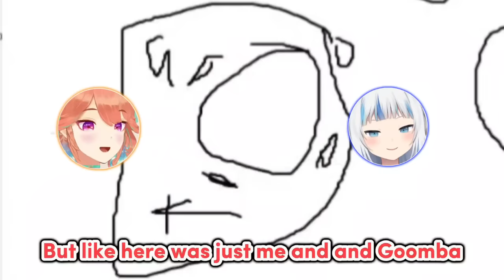𝗞𝗶𝗮𝗿𝗮 𝗻𝗼𝘁𝗶𝗰𝗲𝗱 𝘀𝗼𝗺𝗲𝘁𝗵𝗶𝗻𝗴 𝘄𝗵𝗶𝗹𝗲 𝗹𝗶𝗻𝗶𝗻𝗴 𝘂𝗽 𝗳𝗼𝗿 𝗳𝗼𝗼𝗱 𝘄𝗶𝘁𝗵 𝗚𝘂𝗿𝗮 𝗜𝗥𝗟 |Hololive EN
𝗻𝗼𝘁𝗶𝗰𝗲𝗱 𝘀𝗼𝗺𝗲𝘁𝗵𝗶𝗻𝗴 𝘄𝗵𝗶𝗹𝗲 𝗹𝗶𝗻𝗶𝗻𝗴 𝘂𝗽 𝗳𝗼𝗿 𝗳𝗼𝗼𝗱 𝘄𝗶𝘁𝗵 𝗚𝘂𝗿𝗮com/@CeresFauna

Hololive
Hololive ch
hololive reaction
hololive animation
hololive english
holoadvent
hololive advent
Holocure

ED ART by @Tkminnm from Twitter -

BGM used
DOVA-SYNDROME